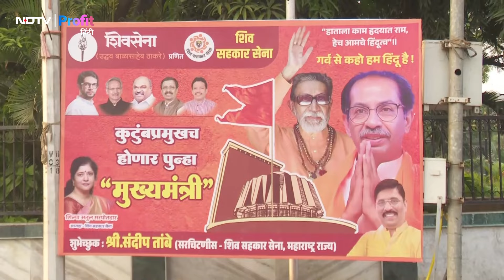Maharashtra और Jharkhand Assembly Election Results के लिए vote counting जारी | NDTV Profit Hindi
Maharashtra Assembly Election और Jharkhand Assembly Election के खत्म होने के बाद से results का इंतजार है. दोनों राज्यों में किसकी सरकार बनेगी, ये आज साफ हो जाएगा. Election Results के लिए दोनों राज्यों में vote counting जारी है और early trends आने शुरु आ गए हैं.

Mahayuti vs mahavikas aghadi
Maharashtra chunav
Maharashtra election 2024
Maharashtra election news
Maharashtra result today live
Maharashtra result of election today live
Maharashtra chunav ke natije
महाराष्ट्र विधानसभा चुनाव
झारखंड विधानसभाव चुनाव
महाराष्ट्र विधानसभा चुनाव
झारखंड विधानसभाव चुनाव नतीजे
Jharkhand election news live today
Jharkhand election result 2024
महायुति
महाविकास अघाड़ी
एनडीए
इंडिया
महाराष्ट्र में कौन जीतेगा
झारखंड में कौन जीतेगा
वोटों की गिनती